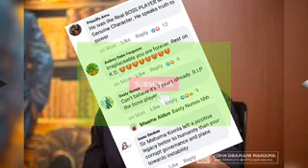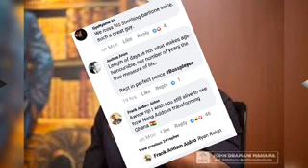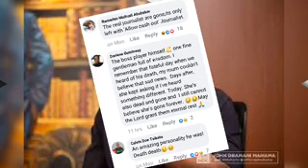See How John Mahama Celebrate The Late komla Dumor, Ghanians Har$hly Reacted